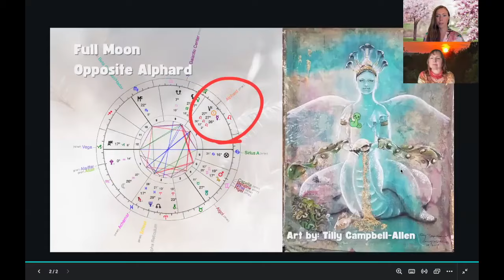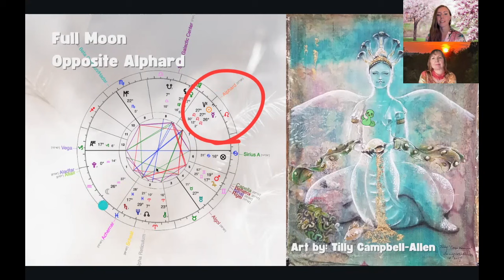Full Moon Conjunct Alphard (8/19/24) - Goddess Awakening by Adriana & Caitlin (QSG Practitioners)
Heart to Heart Astrology Podcast is about Granddaughter and Grandmother sharing our "heart to heart" perspective on the current astrological energy happening in our lives. Today's video is focused around the Full Moon's alignment to Alphard with discussion on the Divine Feminine and Lyran energy.

We discuss important astrological influences coming up and how they can effect you, with mythological influences and a healing perspective. We'll also include metaphysical discussion and at times may also highlight books/movies we find related.

We hope you listen in with an open mind and heart, and gain some insight for your own inner spiritual journey.

Are you a StarSeed? Here is my definition of a StarSeed…”a highly evolved LightBody astral being, with many multidimensional soul aspects, experiencing many incarnations in other higher vibrational dimensions and densities. Through living in many fixed star connections, a StarSeed becomes awake and aware, that they are a “Seed,” of Source, willing to “plant” their soul star aspects into a dense and formed incarnation as a third dimensional human being to explore their earthly LoveBody!” CK Pendolino

Each one of us hosts a colorful galactic ancestry, which can be figured out through our astrology alignments which may be decoded through determining our astrology natal chart degreed connections to the fixed stars and the constellations!! Adriana and I both are certified Quantum Soul Guidance Practitioners of Galactic Astrology and we are available to provide our services to help you learn more about your galactic heritage!